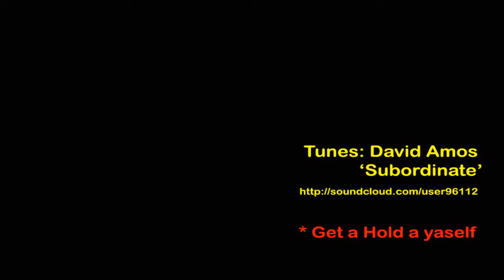Graffiti Nr Rock City, Nottingham UK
Graff writer 'Riot68'

Shot using a Nikon D300s DSLR and external Sony Mic
1280x720 HD Video
Read Codec: PICVideo M-JPEG3 VfW Codec
Compress Codec: X-vid [MPEG-4 video] Compress #8
Tunes: Davis Amos 'Subordinate'

testing some video effects